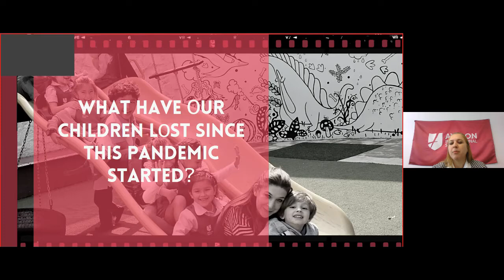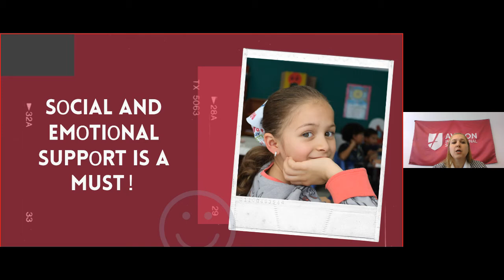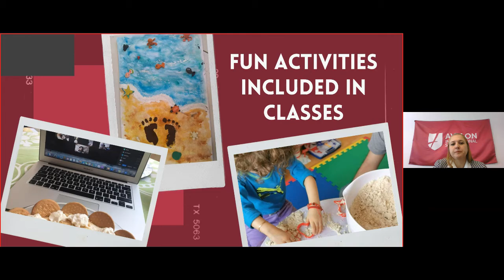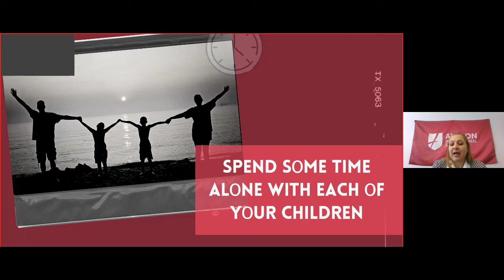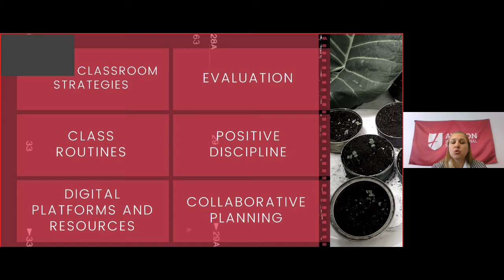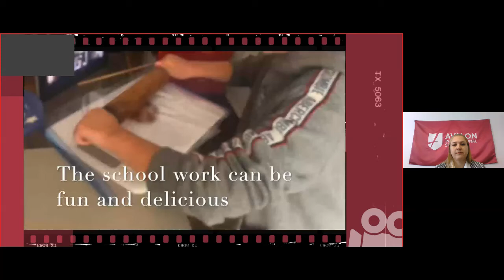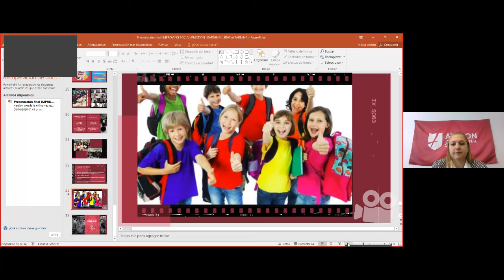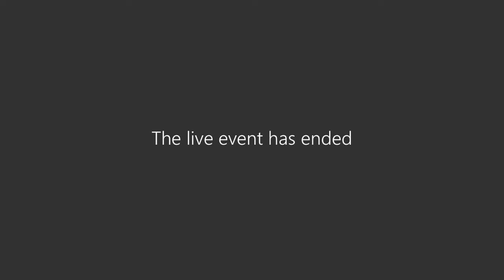Improving social emotion learning using e-learning by Avalon International School, Mexico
Our school has created a sophisticated e-learning Program to facilitate academic, social, and emotional support for students who must learn remotely during the current pandemic.

The program utilizes a combination of free and paid online platforms and resources as well as direct daily contact with classroom and subject-specific instructors. Through this innovative and creative program, students continue to make necessary progress even though they are unable to attend classes in person for at least the start of the current school year. Not only does this e-learning program address the academic achievement of all students, but it also supports students’ social and emotional needs during the pandemic and it addresses the importance of family support and participation in the child’s at-home learning program.

Finally, the program has been personalized so that classroom teachers, administrators, and school support personnel can continue to address the individual needs of every student while confined to their homes. Please note: This program is NOT a homeschooling program.

5 STEPS TO REPLICATE OUR PRACTICE

1. Effective and innovative eLearning can be implemented in any school.

Sometimes we think that eLearning requires a massive financial investment. Many schools, particularly in Latin America do not have these extensive resources available. The workshop will demonstrate where participants can find a plethora online resources either at no cost or for a very minimal financial investment. Some of the providers of these resources are willing to work with schools in order to make certain students have what they need for effective and efficient learning from home.
The lecture will suggest which of these resources are most efficient and practical and concrete ways to make them work in any school / home with an Internet connection.

2. How do we make certain our students are supported emotionally and
socially when eLearning is the only trusted pedagogy at this time?

The pandemic has helped educators to understand more than ever that children come to school not only for academic achievement but also for social and emotional support. Therefore, any effective eLearning program must also include a social and emotional dimension. The proposed lecture focusing on the social and emotional aspects of eLearning will provide participants with practical and innovative ways to remotely support children when their physical presence in the school building is not practical due to health concerns. Specialists in this dimension of education will be present in the workshop to offer invaluable suggestions to address this important part of a child’s educational experience.

3. It takes a village to raise a child.

How can parents and family members contribute to the remote education of their children? Any educator will readily admit that the family plays an integral role to the practical as well as the theoretical education of a children. In these times of crisis, parents often feel overburdened by the responsibility to supervise the education of their children while at home. This is uncharted water for most of us. The Avalon School has a very active parents community and parents play an indispensable role in support of the eLearning requirements for effective academic, social, and emotional support.

4. How can eLearning provide enhanced opportunities for students to connect with the global community

How can this enhanced connection to the global community swerve to expand students’ perspectives on issues that affect them now and will affect them even more in the future? With the focus on eLearning as well as Blended Learning, students have many more opportunities than they had on the past to connect with the global community. There are no limits to what these heretofore unexplored connections can mean for expanding children’s horizons, providing enhanced understanding of the perspectives of students just like themselves around the worked. Avalon’s eLearning Program provides multiple opportunities for all students to better understand the culture, traditions, and beliefs of their contemporaries worldwide. We will provide practical ways to assist students in
developing international mindedness and inclusive cultural understanding.

5. How can teachers become more proficient at implementing Avalon’s
eLearning strategies in their classroom

Teaching practices both during the pandemic and after our education formats return to normal, if they ever do. We will demonstrate practical ways that school administrators can implement the Avalon eLearning Program into their professional development training schedule.